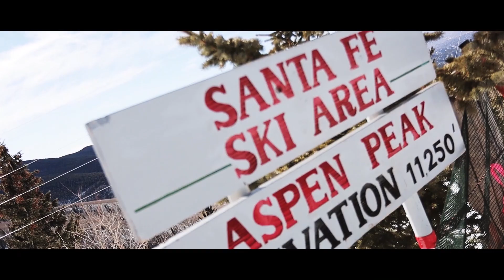SNOWBOARDING IN NEW MEXICO MONTAGE // VLOG